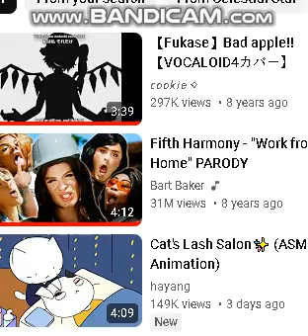Putty sing Bad Apple P23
Voice Used: Putty
- Miku V4x
Characters from
OpenSourceObjects/Jacknjellify